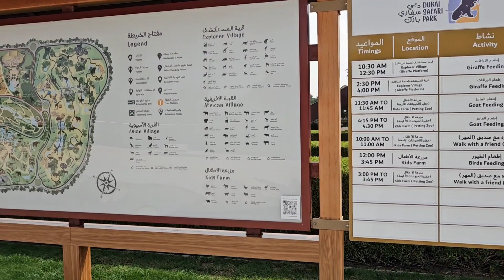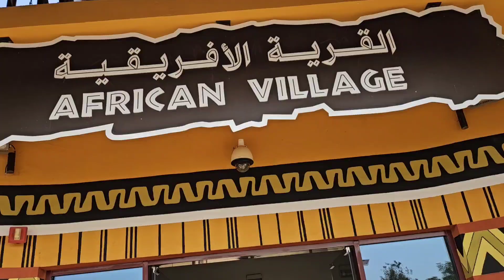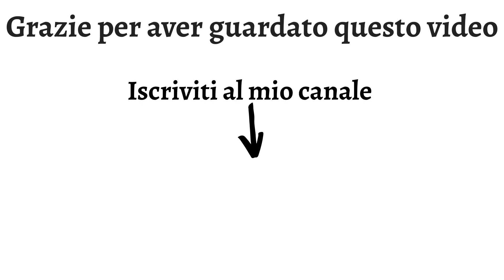Safari Park di Dubai 1parte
Questa è la prima
a parte del grande safari park di Dubai.
Il Dubai Safari Park ospita circa 3.000 animali, con 78 specie di mammiferi, tra cui 10 diversi carnivori e 17 primati, 50 tipi di rettili, 111 tipi di uccelli oltre ad anfibi e invertebrati, che vivono tutti nel sito di 119 ettari